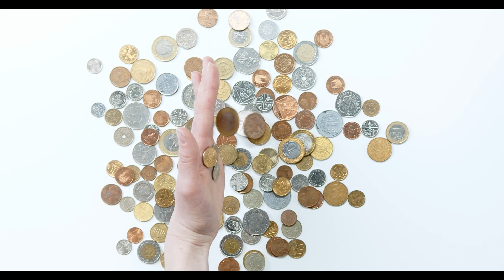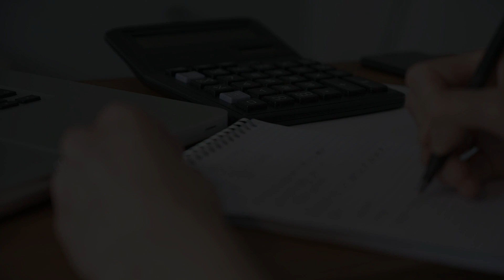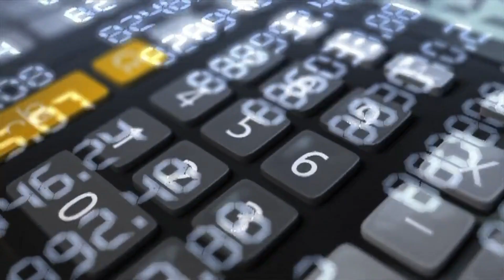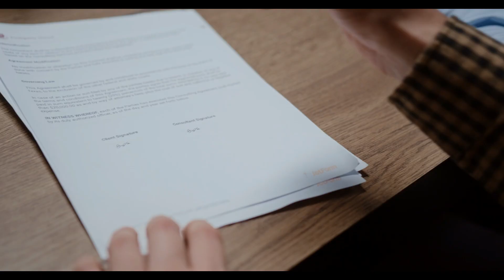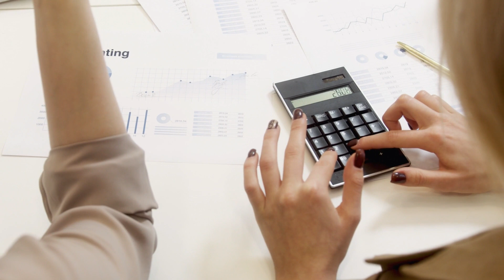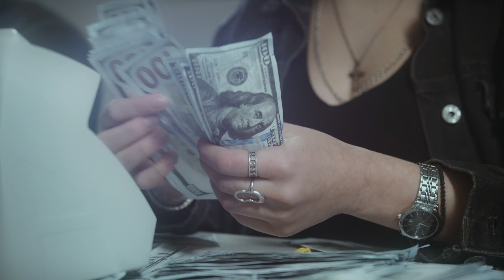Einzelhandel im Endkampf! Es ist 5 nach 12! Gibt der Einzelhandel jetzt auf?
(*) Krisenvorsorge - Nahrung echt westfälisches Roggenvollkornbrot von Mestemacher
Videobeschreibung:
Zum Nachlesen:
Merkur "Umfrage zeigt: Fast die Hälfte der Deutschen für eine Abschaffung der 2G-Regel im Handel"
Yahoo "Umfrage zeigt: Fast die Hälfte der Deutschen für eine Abschaffung der 2G-Regel im Handel"
HDE "Nach Bund-Länder-Konferenz: HDE fordert Abschaffung von 2G beim Einkauf und wirksame Hilfen für Handelsunternehmen "